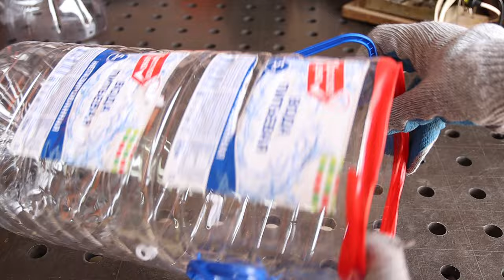Не спешите выкидывать пятилитровые БУТЫЛКИ. Крутая ИДЕЯ их повторного использования!